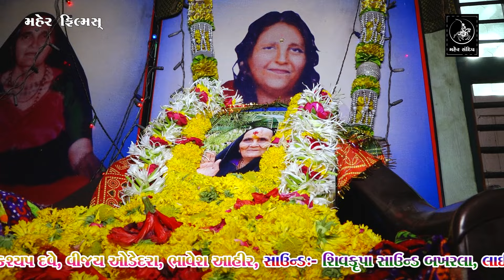02- SONALDHAM NERANA || AAI MAA JANMADIVAS || DANDIYA RAAS || JAJI RE KHAMAYU SONAL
❖ MAHER SANDIP & MAHER FILM'S PRESENT :-
❖ ALBUM:- PUTIAAI MAA NA 91 MO JANMADIVAS-2023 DANDIYA RAAS SONALDHAM NERANA
❖SINGER:- DEVIN ODEDARA, KASHYAP DAVE
❖ PRODUCER:-MAHER SANDIP
❖ SOUND SYSTEM :- SHIVKRUPA SOUND BAKHARLA
❖ LIGHTING :- SATYAM LIGHT KUTIYANA
❖VIDEOGRAPHY & EDITING BY :- MAHER FILM'S-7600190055

❖ SONG :-
  00:00 - AAI MAA PADHARYA AAMARE AANGANE
  03:05 - JAGATI RE DEKHU PUTIAAI NE
  07:54 - SUKHKARI SONBAI MADI
  12:02 - JENE SONAL CHARNO NI AAS RE
  15:28 - JAJI RE KHAMAYU SONAL
  19:48 - MATLABI DUNIYA NO BHAROSO NATHI LAGATO
  23:20 - VIBHA NI VADIMA RATAN KUVO